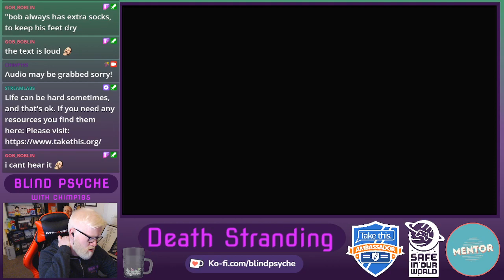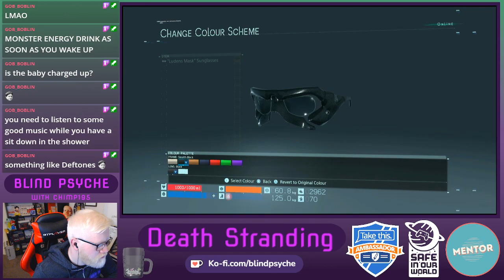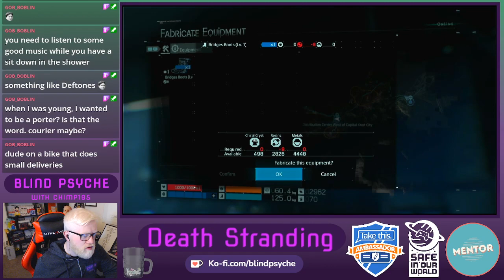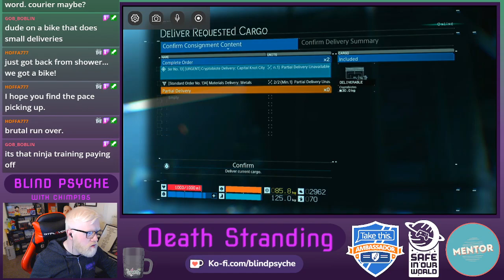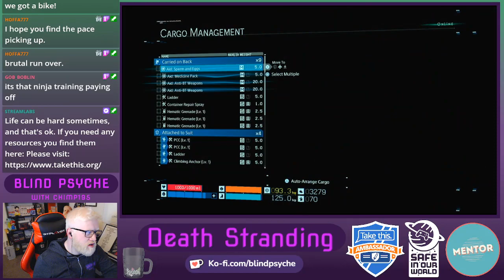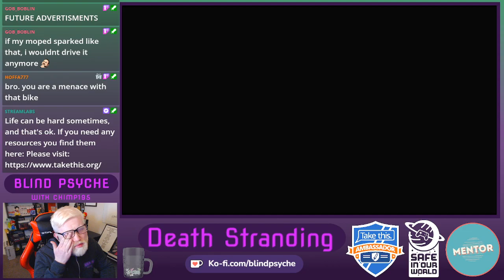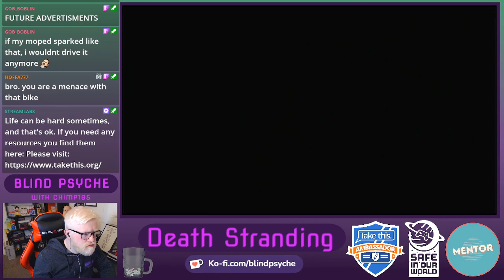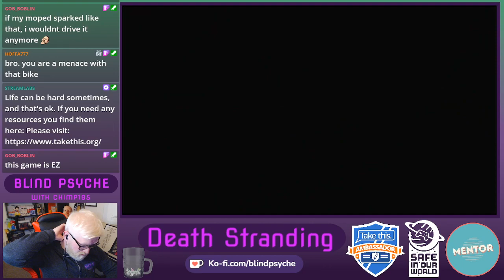Let's Play: Death Stranding! - Part 6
As part of the Summer 2021 Charity Event community member, Hoffa777 donated for a let's play of this game! Being a person of my word here it is! As we continue the dystopian theme now taking on the role of a postman? I know next to nothing about this game so I'm hype to be diving in!

I hope you enjoy this playthrough with one of your favourite blind psychology people.